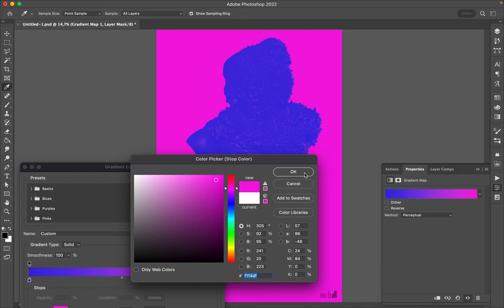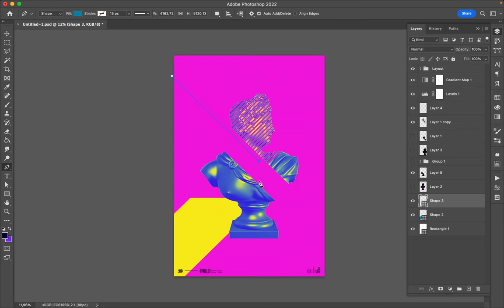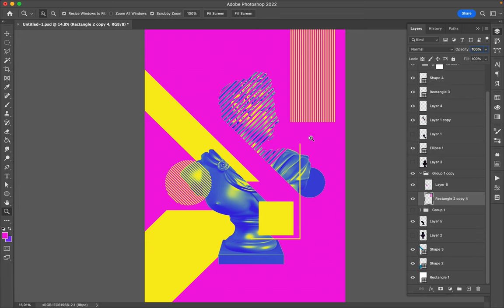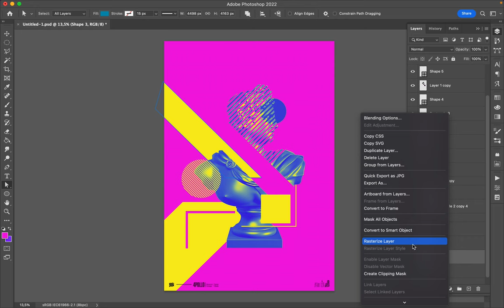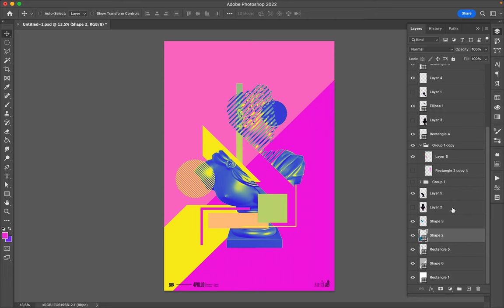Poster Speed Art 1299 Transformation 10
A new style between the 80s' and Pop Art.